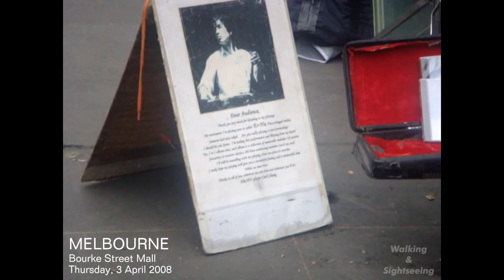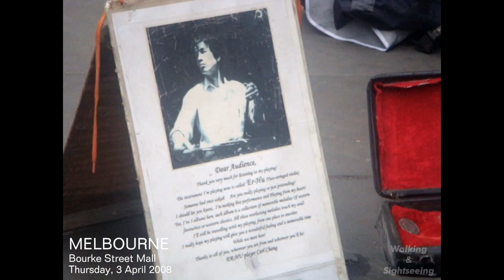Throwback Melbourne Bourke Street Mall April 2008 Street performer plays Chinese Violin Erhu Fiddle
Throwback Melbourne Bourke Street Mall Thursday, 3 April 2008. Street performer playing the Erhu Chinese violin two-stringed bowed musical instrument. Chinese violin or fiddle.